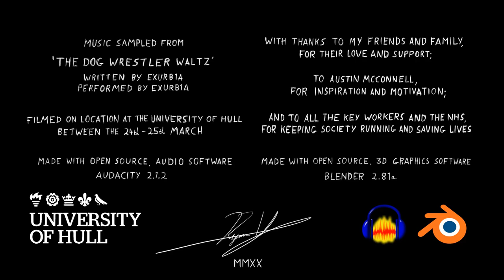Waltz for a Lonely Man (QIFF Ver.) | Short Film (2020) by Ryan Wilson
A man wakes to another day like all his other days: alone and bored.

This is a short film I made during the self-isolation of 2020 from the Coronavirus. I later learned of the Quarantine International Film Festival (QIFF) and promptly edited together a less than 5 minute version, which is what this video is.

This version of the film was originally intended to have a spoken poem to go alongside the music, but as I never manged to actually write the poem never mind recording it, it was cut from the film.

As the previous paragraph implies, this was an improvised short film. Most of the shots (including the scrapped footage) weren't planned, simply because of the limited time I had to work with. In hindsight this relaxed filming strategy lead to many of the problems within the film. Next time I'll make sure I actually write a script!

I do not believe I have the dedication to edit together the intended version of the short film, simply because I have reflected that I disagree with many of the creative decisions I made at the time and find that I personally can do better.
As my first short film that I've independently made (3rd film-making project I've worked on) I did not intend for this to be a masterpiece of any kind, but many of what I consider flaws are rather glaring to me. I'll make sure my next film will be more creatively defined.

It was filmed between 24th and 25th March, onsite at the University of Hull campus.

The music is sampled from the 'Dog Wrestler Waltz', written and performed by Exurb1a

This film was made using free open source software:
Blender 2.81a

Special thanks to all the key workers and the medical staff for keeping the world turning and for saving lives during these strange times